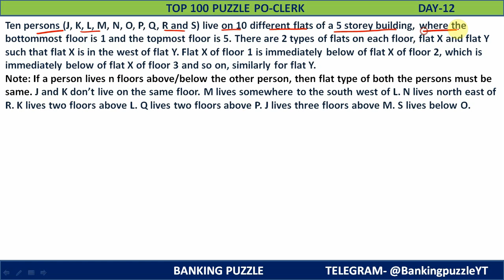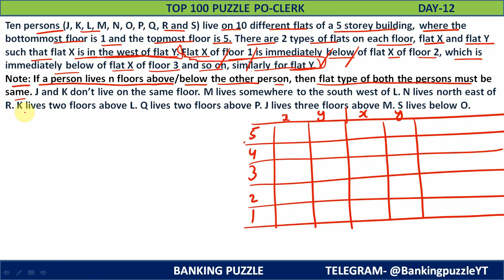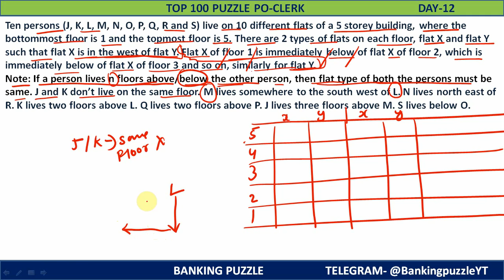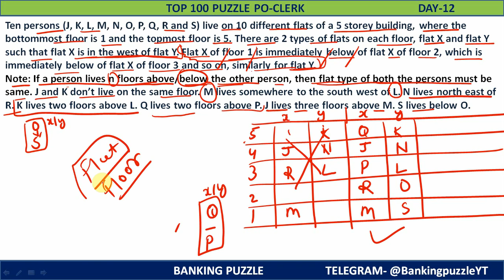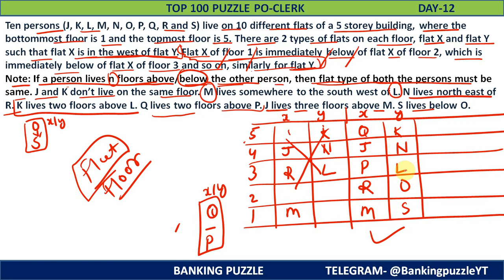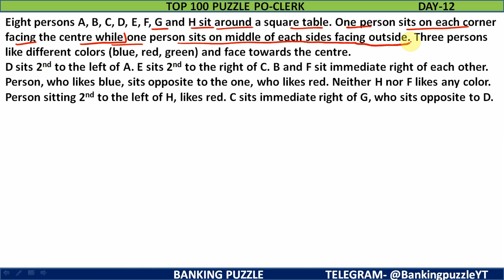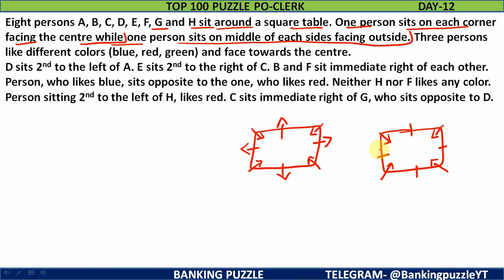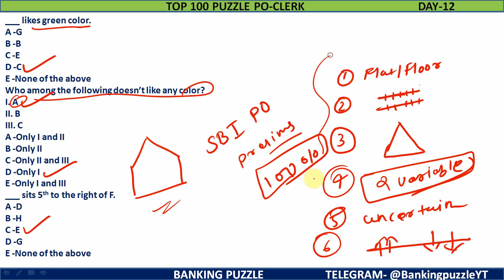Sbi Po Expected Puzzle 2021 || Top 100 Puzzle, Set-12